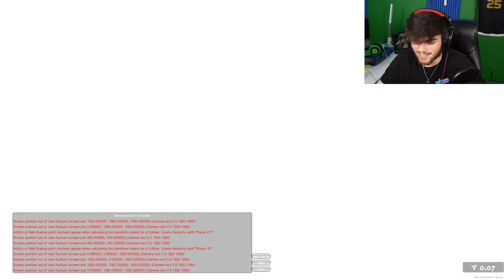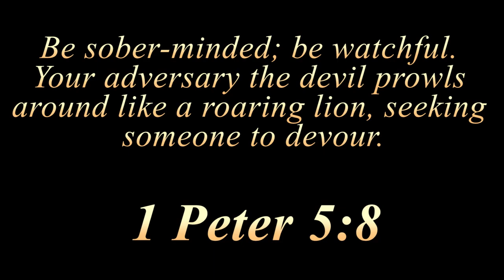ABUSIVE GRANNY BABYSITS EVIL CONJOINED TWINS!!! [Granny Simulator Funny Moments Gameplay]